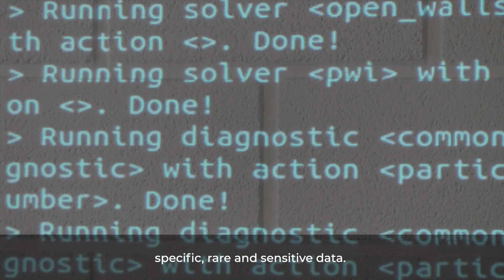Luxembourg Space Expertise: SPARC Industries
SPARC is a Luxembourg-based start-up, developing plasma propulsion systems and simulation software for the space industry. Just two months after the company celebrated its first year in business, LSA spoke with Dejan Petkow, CEO and Co-Founder of SPARC.